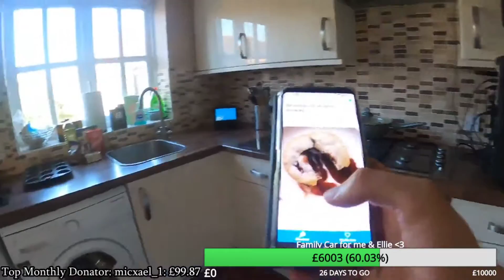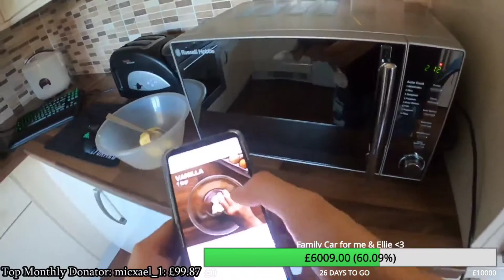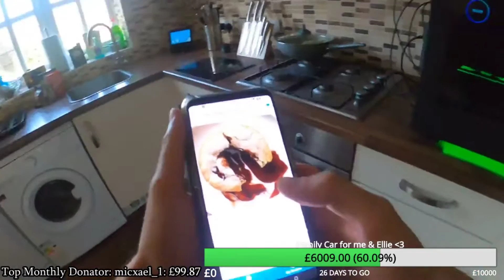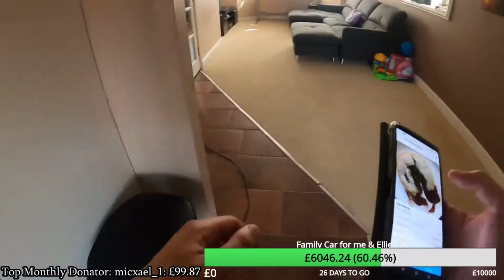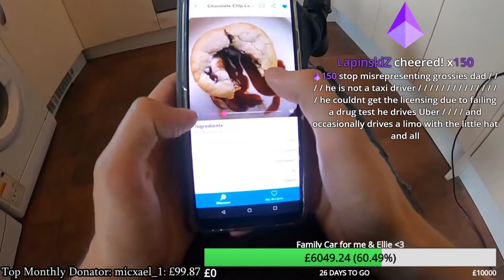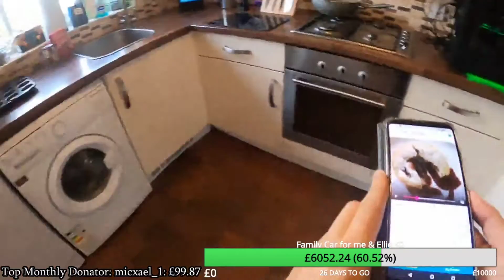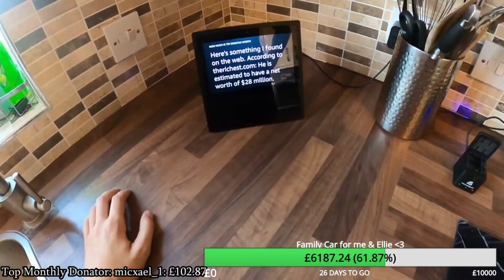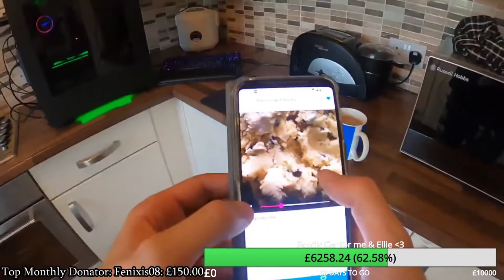Gross Gore [August 5th, 2020] Live Stream Vod (Twitch Re-upload)